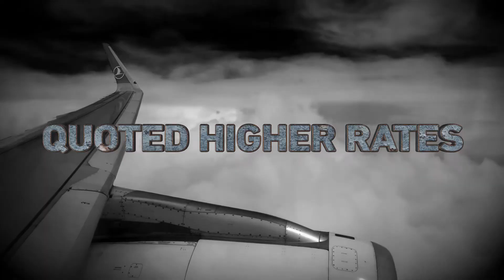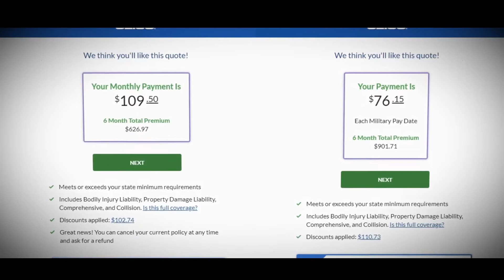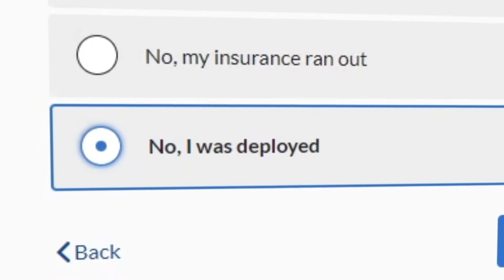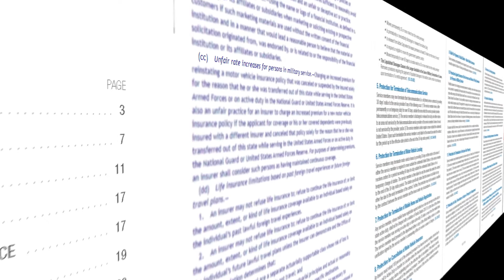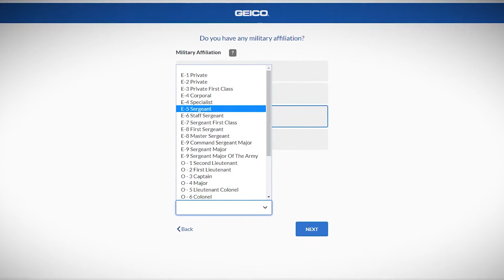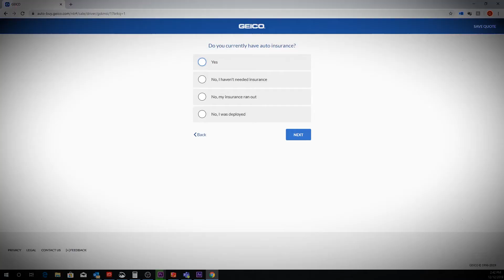Patriot Penalty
Some military members are being quoted higher insurance rates when they return home from deployment. An industry expert calls it a patriot penalty, and a lawmaker hopes a bill he wrote in Florida to stop this will go nationwide.